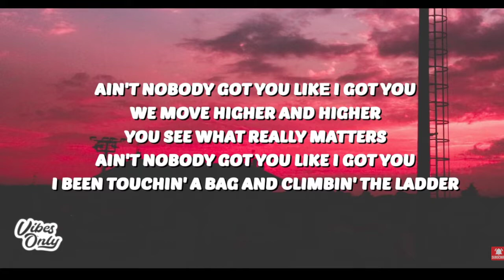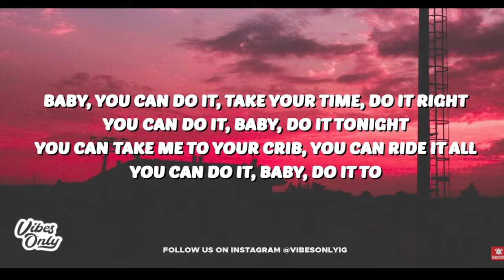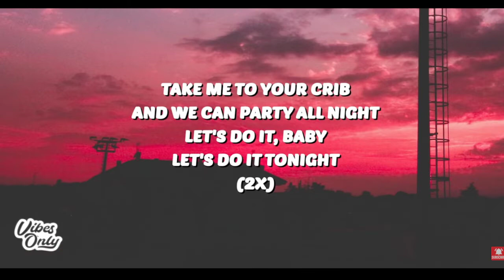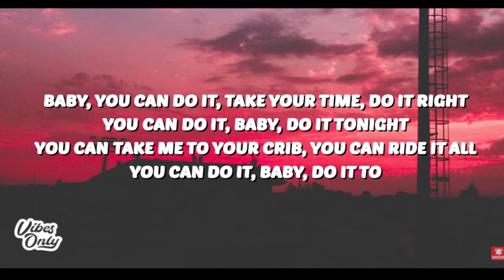REACTING TO DO IT RIGHT - DON TOLIVER